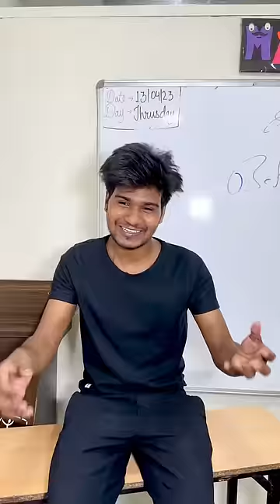Exam me to pkka ￼ fail 😩😂 jaanvipatel || Jaanvi patel